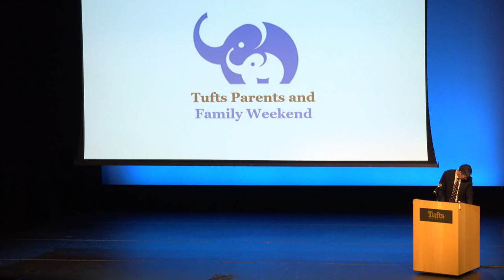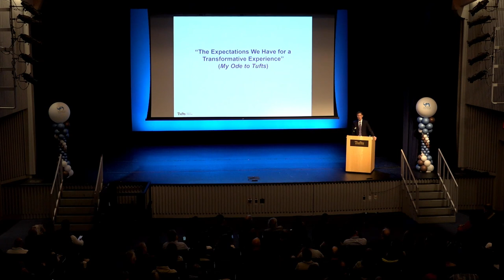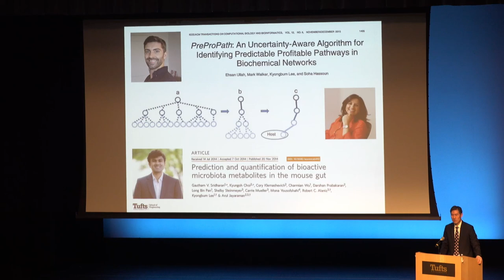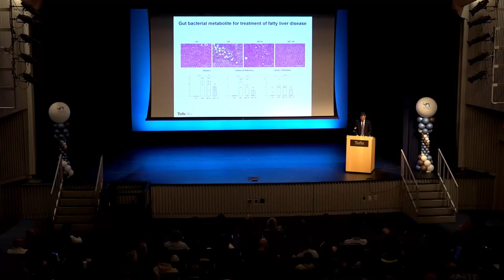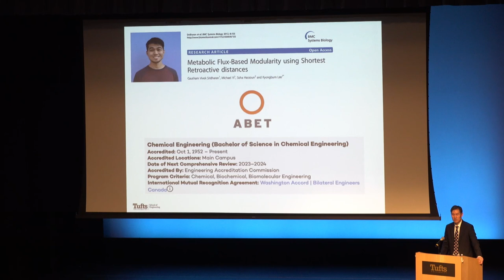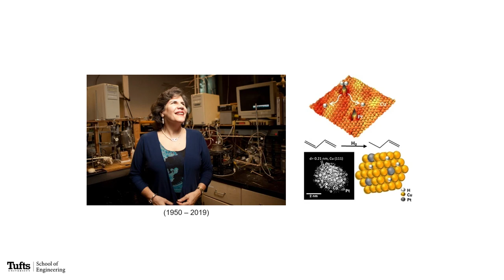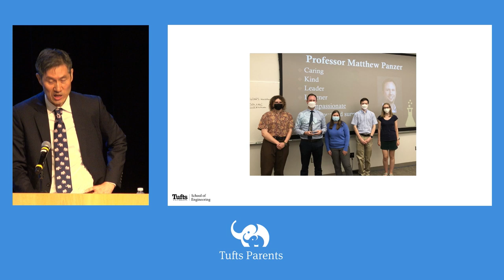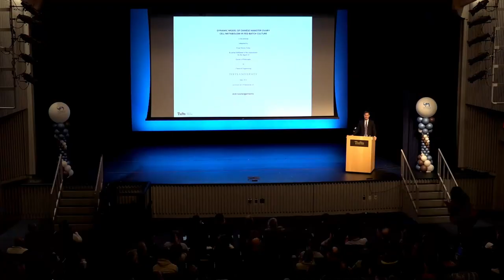Tufts Parents and Family Weekend 2023 -- Welcome and Keynote Address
Kyongbum Lee, Dean of the Tufts University School of Engineering and Karol Family Professor delivers the keynote address for Parents and Family Weekend 2023, "The Expectations We Have for a Transformative Experience."